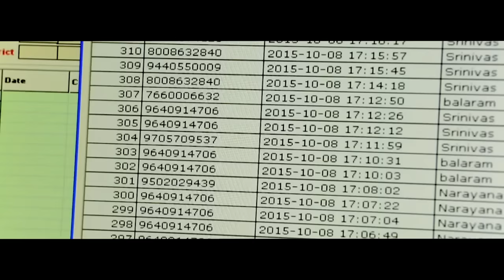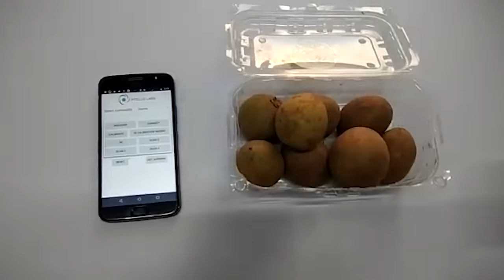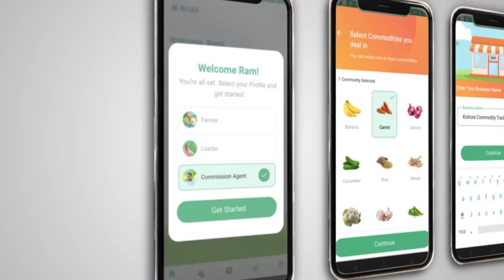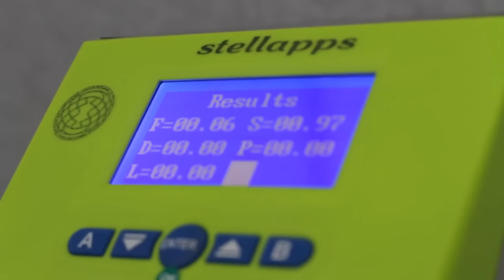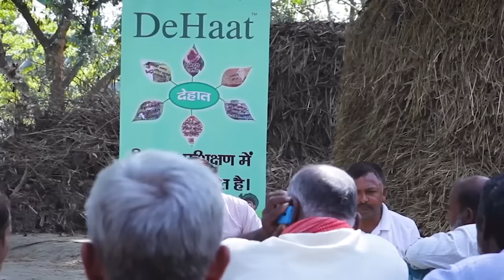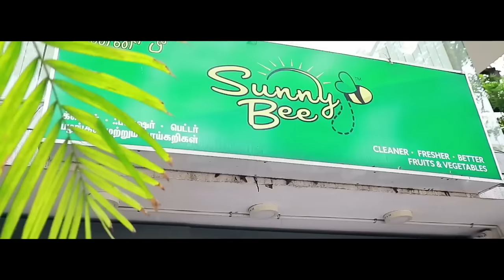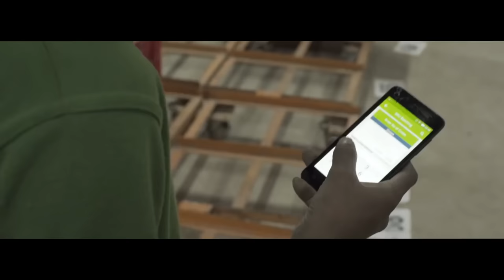Top 10 Agritech Startups Empowering Indian Farmers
For a long time, the use of technology in the agricultural industry has been limited in India. That is the reason why the agriculture industry in India employs over 50% of its population but still contributes merely 17-18% to its GDP. However, in the last couple of years, India has seen a rise in the number of agritech startups that are not only making technology more accessible but also helping these farmers to improve their lives. Today, we will take a look at top 10 agritech startups empowering Indian farmers. 00:00

01:18 #10 Aibono: Founded by Vivek Rajkumar in 2014, Aibono has pioneered the seed-to-plate concept, wherein it helps the farmers to increase their crop yield and also sell the produce to the retailers. The company uses soil sensors, IoT devices and imaging drones to collect farm data and transfers it onto their cloud platform which uses predictive analytics to help the farmers make smart agriculture decisions in order to increase their produce. Aibono has raised $3.5 million.

02:44 #9 Intello Labs: Founded by Milan Sharma, Nishant Mishra, Himani Shah and Devendra Chandani in 2016, Intello Labs offers digital products like Intello Track, Intello Sort, Intello Pack and Intello Deep which uses technologies like computer vision and deep learning to help farmers, retailers and exporters to access the quality of their fruits and vegetables.

03:48 #8 EM3 AgriServices: Founded by Rohtash Mal and his son Adwitya Mal in 2013, EM3 AgriServices helps small farmers who can’t afford to buy expensive farming technology to rent specialization machines to boost productivity at cheaper costs.

04:28 #7 CropIn Technology: Founded by Krishna Kumar and Kunal Prasad in 2010, CropIn provides one-stop SaaS-based solutions platform enabling agribusinesses to increase efficiency, productivity and sustainability. Its platform offers real-time weather updates, ability to manage farm activities, and predicts crop yields to minimize risk and yield better produce.

05:09 #6 Bijak: Founded by Nikhil Tripathi, Daya Rai, Jitender Bedwal, Mahesh Jakhotia and Nukul Upadhye in 2019, Bijak enables traders and wholesalers to discover new suppliers, maintain ledgers, make payments, and access working capital through its app to scale their business. Bijak has raised $14.3 million.

05:47 #5 Stellapps: Founded by Ranjith Mukundan, Ravishankar G. Shiroor, Praveen Nale, Ramakrishna Adukuri and Venkatesh Seshasayee in 2011, Stellapps helps dairy farmers and cooperatives to maximize their profits by digitizing and optimizing Milk Procurement & Coldchain Management through its IoT-based SmartMoo platform.

06:42 #4 DeHaat: Founded by Shashank Kumar and Amrendra Singh in 2012, DeHaat offers agricultural services like access to agricultural inputs like seeds and fertilizers at affordable prices, personalized assistance, soil testing, weather reports, micro-finance, and insurance. DeHaat has raised $19.3 million to help Indian farmers.

07:29 #3 AgroStar: Founded by brothers Shardul Sheth and Sitanshu Sheth in 2013, AgroStar offers an online marketplace for farmers to buy agricultural inputs. This agritech startup also helps farmers by providing real-time advice from experts on how to manage their crops and boost their yield. AgroStar has raised $42 million.

08:10 #2 WayCool: Founded by Karthik Jayaraman and Sanjay Dasari in July 2015, WayCool offers a B2B agritech platform that uses technology to control end-to-end agriculture supply chain right from farming inputs to last-mile distribution to help the farmers to sell their produce through multiple distribution channels. Till date, WayCool has raised $60.8 million.

08:58 #1 Ninjacart: Founded by Thirukumaran Nagarajan, Kartheeswaran K K, Ashutosh Vikram, Sharath Loganathan and Vasudevan Chinnathambi in June 2015, Ninjacart started as a B2C hyperlocal food delivery startup. It was transformed into a B2B agritech startup in order to solve the fresh agricultural produce supply chain problem for the farmers and the retailers. So far, Ninjacart has raised $164.2 million from Tiger Global Management, Accel, Qualcomm Ventures and Steadview Capital.

Let us know what you think about this video in the comments below.